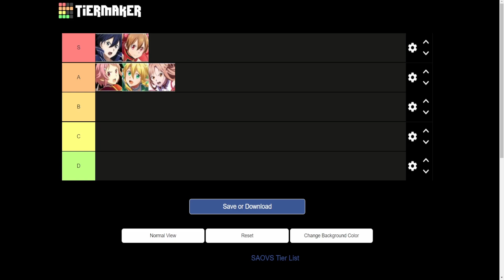¡Los Mejores Personajes Para Empezar! [Tier List de Reroll] SAO Variant Showdown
Bueno aquí las tier list de lanzamiento obviamente no es la verdad absoluta es basada en lo que se vio en la beta así que está sujeta a cambios